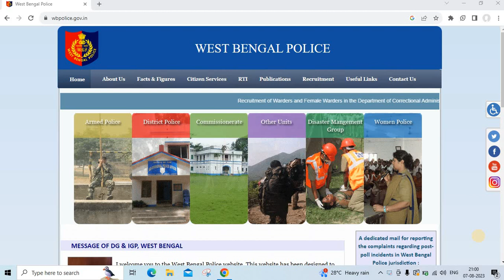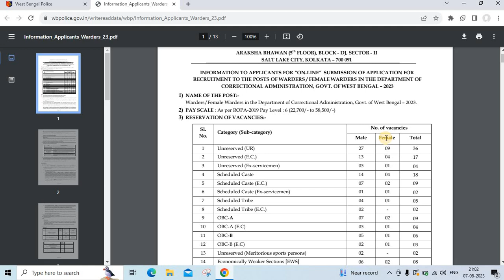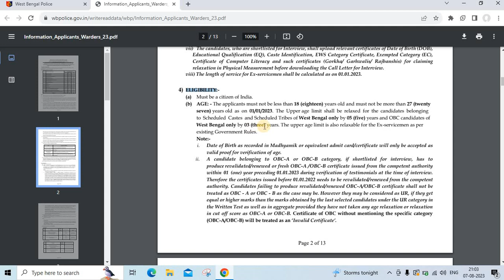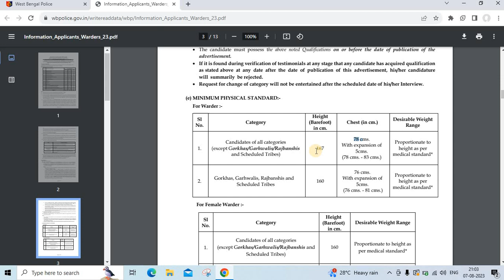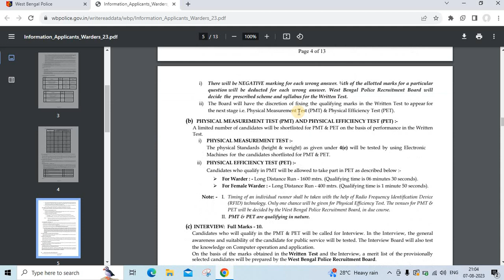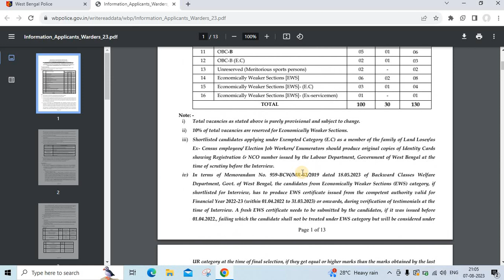WB Police recruitment 2023 || WBP Jail Police Form Fill Up 2023 || WBP জেল পুলিশ কনস্টেবল ফর্মফিলাপ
WBP Jail Police Form Fill Up 2023
WBP জেল পুলিশ কনস্টেবল ফর্মফিলাপ
WBP Warder Online Apply
WBP Jail Police Form Fill Up 2023 || WBP Jail Police Warder Online Apple Step by Step 2023 ||
kolkata police constable exam 2023,
kolkata police exam, kp prelims exam,
kp ans key,
 wbp kp,
kp exam 2023,
kp ans,
kp answer key,
 kp exam question,
 kolkata police,
wbp answer key 2023,
wbp answer key,
kp exam analysis,
KP constab,
 kp constable cut off 2023 ,
 kp constable cut off,
 KP Constable Preli Exam Answer Key Publish Date,

Coution : Don't copy right . be care full